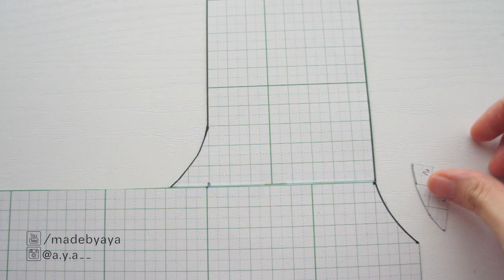Refashion DIY Japanese Knot Bag / 手作教學 / Costura / Sewing Tutorialㅣmadebyaya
Sewing + Refashion DIY Old Skirt to Japanese Knot Bag

Sewing for Beginners ✂️ Easy DIY Clothing Hacks Tutorial
How to make a reversible Japanese Knot Bag
How to Upcycle Old Clothes // Clothes Transformations✂️
Thanks for your request(*´︶`*)✨

Easy Sewing // Sewing Tutorial // Step by Step Tutorial //
ハンドメイド / ソーイング / お裁縫 / 簡単DIY チュートリアル ✂️
古着 リメイク 手芸 ✂️ リネン ノットバッグの作り方(･◡･)•*¨*•.¸
2wayショルダーバッグの作り方🌿
핸드메이드 소잉 바느질 옷 만들기 DIY + 안 입는 옷 리폼하기!
리버시블 백 만들기✧˖° 양면백 / 린넨백 만드는 법 👜
手作教學 / 舊衣大改造 / 手工制作 / 初學者衣車 / 手作服 ✂️ 縫製工藝 日本结袋制作 / 手作包制作 / 包包diy / 分享教学 / 手作分享 :))
DIY Costura ♡ Cómo hacer un bolso japonés reversible fácil
RECICLA TU ROPA VIEJA ✂️ Thrifted Transformations

JANOME HS-70, JANOME JN-51
Serger▷baby lock